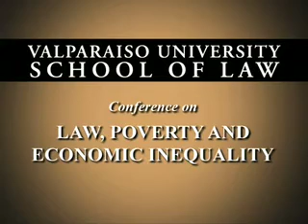Valparaiso Law-Dean Jay Conison & Justice Robert Rucker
Valparaiso University School of Law Dean Jay Conison and Justice Robert Rucker of the Indiana Supreme Court/Valparaiso Law alumnus speak at the Conference on Law, Poverty, and Economic Inequality.

The possibilities for the law and legal institutions to alleviate poverty and economic inequality throughout the world were addressed during a conference held April 3 and 4 at the Valparaiso University School of Law.

Valparaiso Law, founded in 1879, is one of the oldest continuously operating law schools in the U.S.A. Located near Chicago in Valparaiso, Indiana.